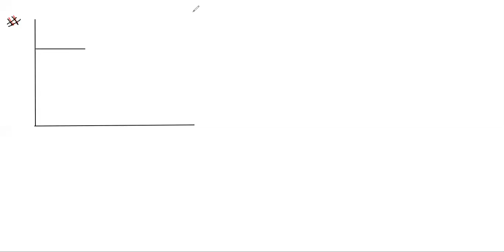wedge numericals continued